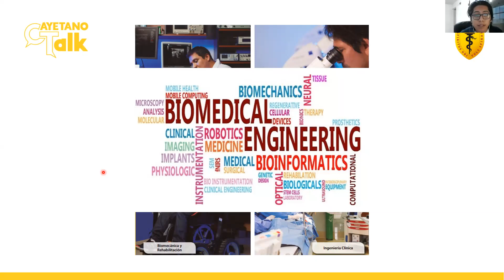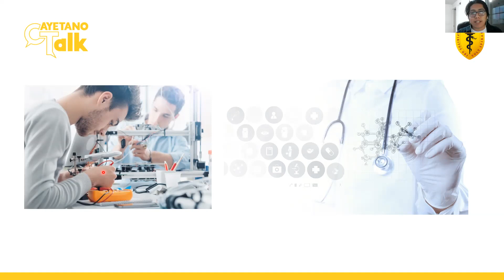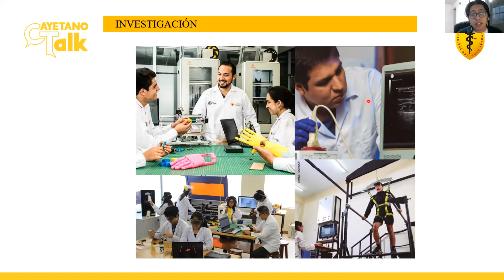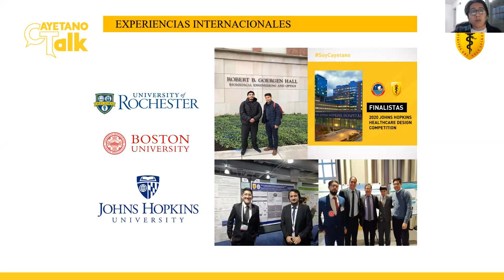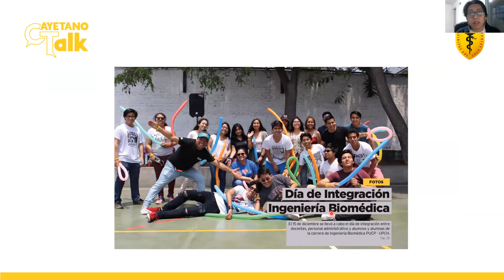Cayetano Talk - Ingeniería Biomédica - 28 setiembre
Conversatorio de la carrera de INGENIERÍA BIOMÉDICA PUCP - UPCH realizado el 28 de setiembre, con la participación del estudiante de la carrera, Carlos Vásquez.